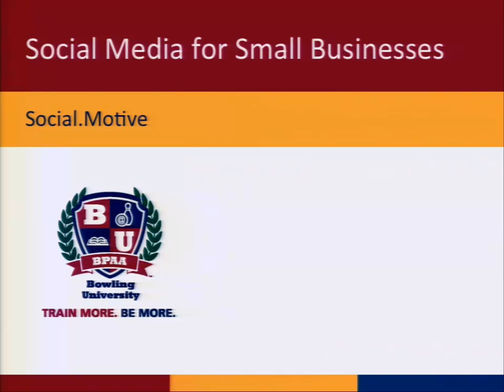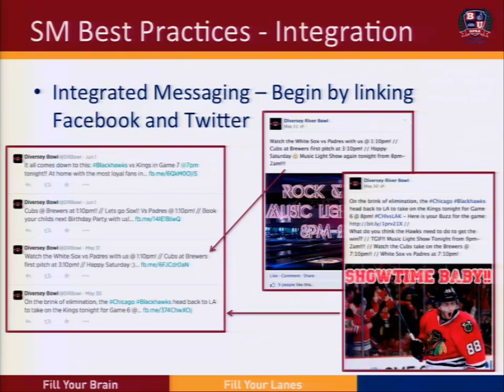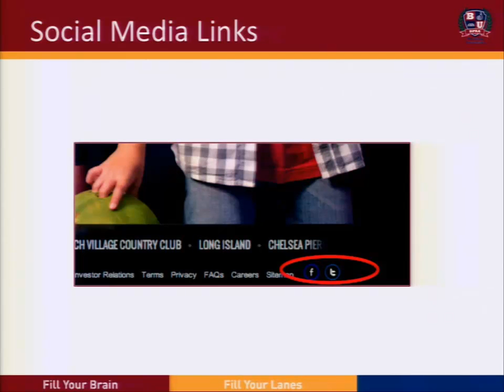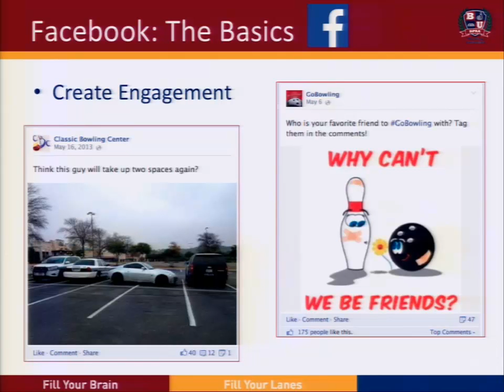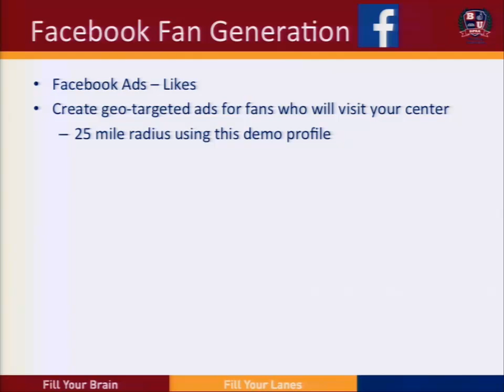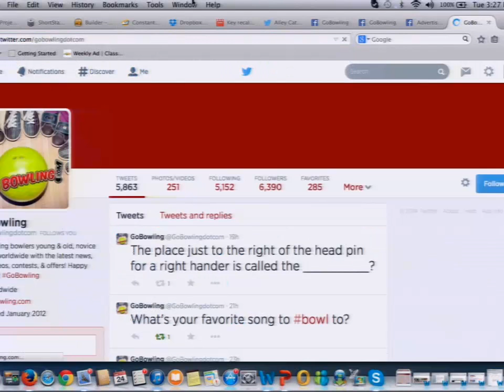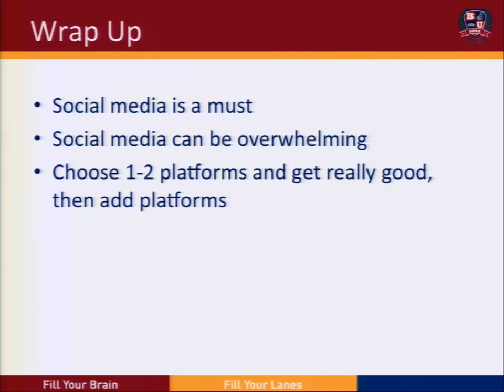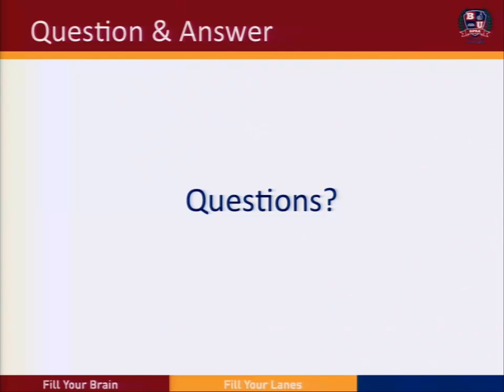Social Media Strategies For Small Business Owners Social Motive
Do you believe that only big companies with a big staff can execute an effective Social Media program?  Convinced that Social Media is right for your center but don’t know where to start? If you answered yes to either of these questions, then you need to join Social.Motive, the agency behind all GoBowling, social media efforts. This video shares strategies for how to integrate social media into your marketing plans and how it can be executed with any budget